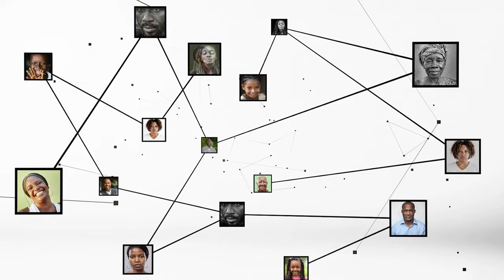CAN 2023 : "Nous demandons aux chauffeurs de Gbaka et apprentis de respecter les clients"